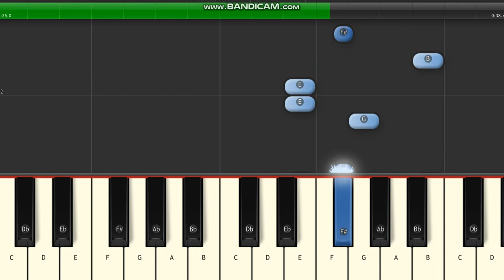MdotR - Pu55y Turn Red piano tutorial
MdotR turn red piano
[Intro]
When mi fuck pussy
Pussy turn red
Reggae Selecta UK
M Dot, yuh know di ting
Fully active, mi faada
Yo

[Verse]
Wul heap of bloodclaat smoke inna di air
Fuck inna di kitchen, she wan' fuck inna di chair
Fuck inna di bathroom, cock it up upon di stairs
And when mi step inna da club, every gyal ah draw near
E-E-Every gyal are gwan mad
Mi affi di style and pattern to mek di the gyal are gwan mad
Pussy affi happy, pussy nuh fi sad
Pussy affi climax, tight pussy you fi have
She give di wickedest slam
Likkle but mi talliwah tam pon it long
If yuh looking fi ya one minute man
God, damn, she get di wrong man
Big bomboclaat, spliff a buss inna mi head
Hot sexy gyal ah said she wan' fi gimme head
When mi fuck pussy, pussy turn red
Gymnastic, now the pussy dead
Where me der a Portmore down a naggo's head
West Cumberland, Waterford, 3 West
Wake up inna di morning, you know seh dat me bless
Smoke so much weed, dem think ah natty dread
Cah mi nah giva fuck, me nuh give a raasclaat
Bedroom bully, mek the pussy talk
Big dirty bass, the one ya fully dark, ah, who da pussy bloodclaat?
Ya know we fully dark
Step inna di dance, laugh and ah braff
Deh bredda owe me money, run me money fast
Run me money fast, me nuh inna nah funny talk
Chip Glock deya, everybody gone
And mi say listen to me clear (Hey)
And mi say listen to me clear
If ya drinking Wargwan, if you're drinking beer
Everybody goin' mad and step it up another gear
Said she wan' fi fuck me, whisper in my ear
Very hot gyal, nobody to compare
Gyal, back it up, wanna bend your spine
High grade and grabba, very nice time